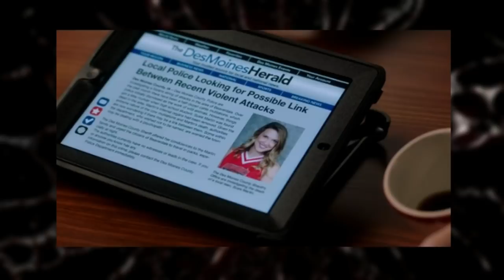É SÉRIO ISSO CHUCK? | SUPERNATURAL 15X4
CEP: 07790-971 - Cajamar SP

► Quer saber o que ando assistindo?